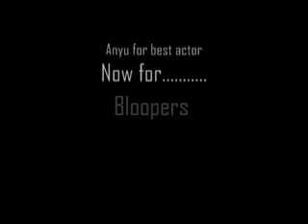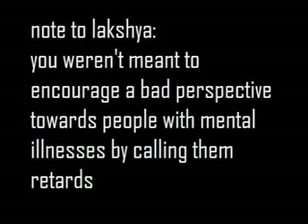PDH Assignment ftw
Lakshya, sam and Anyu having fun with pdh assignment